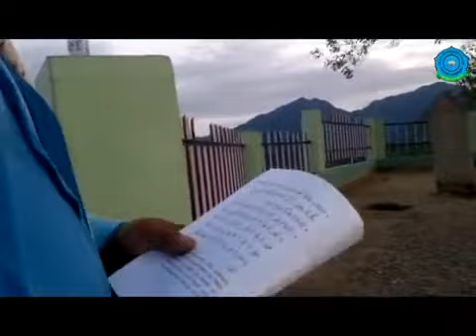makamAuliasyekhmahmudBarus ( Pembawa Islam pertama di Indonesia )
Ini adalah ziarah kubur ke makam Auliya syekh Mahmud papan tinggi di Barus Tapanuli Tengah , beliau adalah orang pertama yang membawa Islam ke Indonesia . Asal kapur Barus pun berasal dari daerah ini . Kota tua ini disebut Barus , menyan dan rempah-rempahnya . Allahuakbar. Allahummashollialasayyidinamuhammad